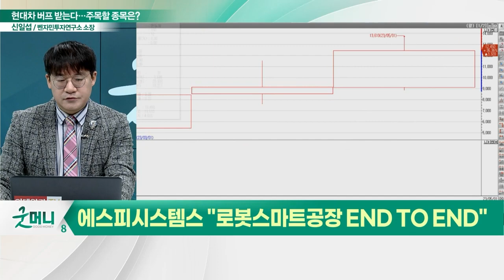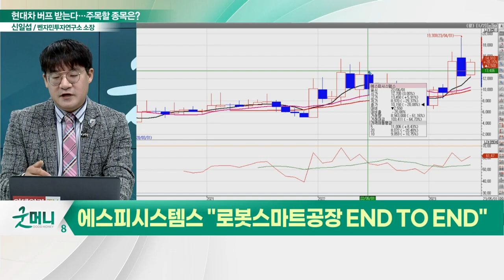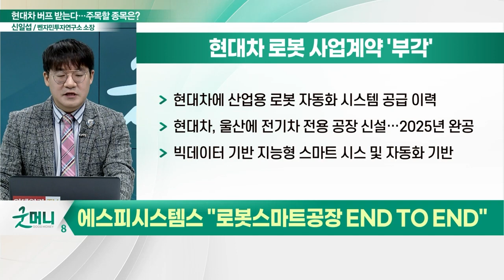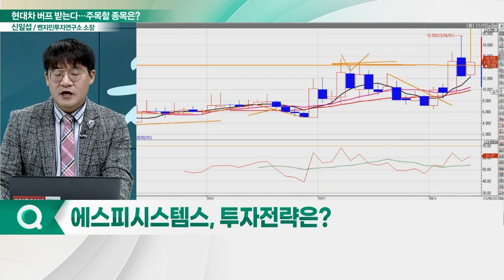에스피시스템스(317830), 구조적 성장... "로봇 스마트공장 END TO END"_신소장의 시그널 (20230510)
에스피시스템스(317830) "로봇 스마트공장 END TO END"
- 자체 개발한 고속 갠트리 로봇용 리니어 모듈 활용
- '엠아이큐브솔루션'과 전략적 지분 투자 계약 체결
- 현대차에 산업용 로봇 자동화 시스템 공급 이력